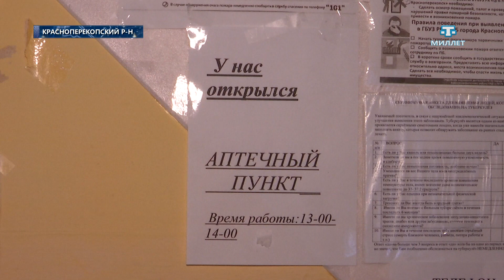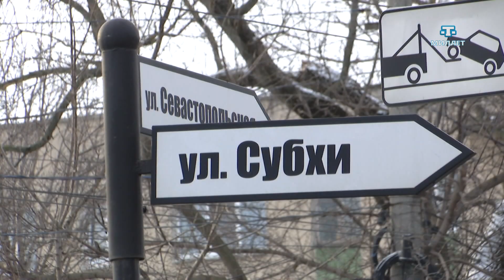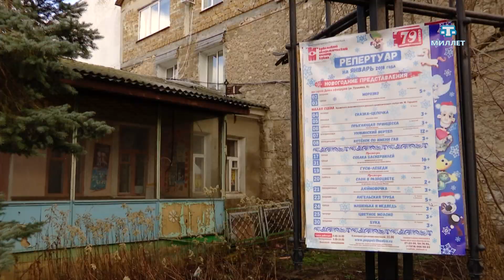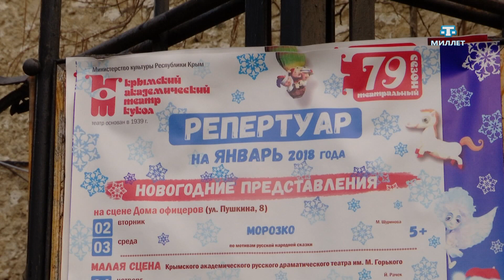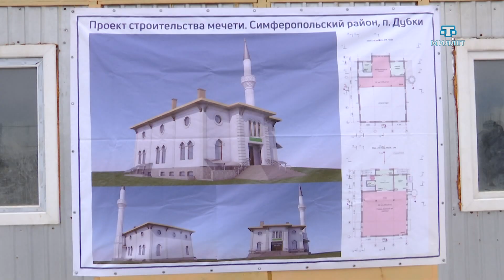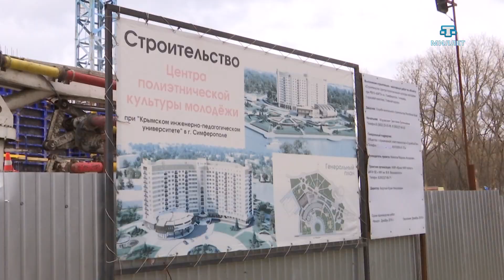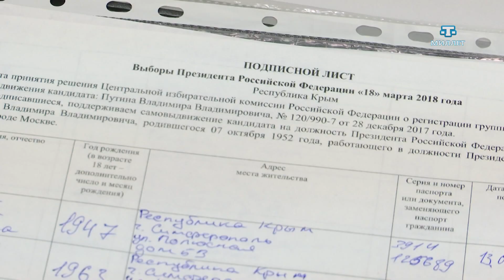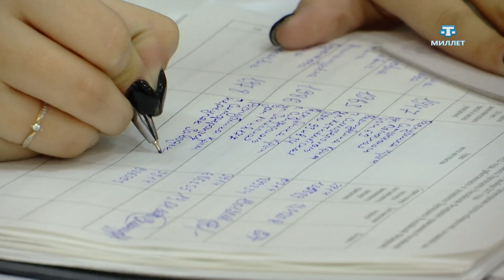ХАБЕРЛЕР. НЕДЕЛЯ. 21.01.18